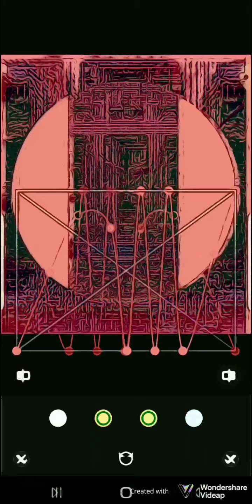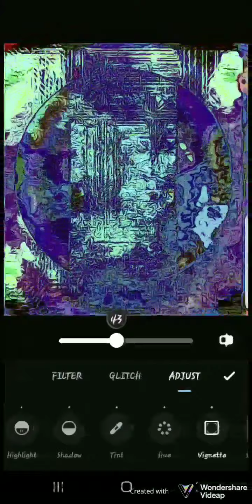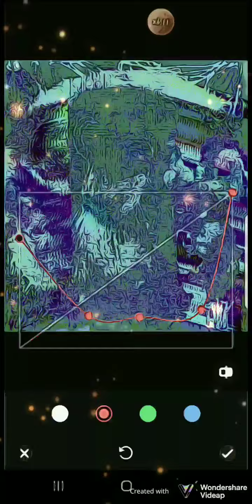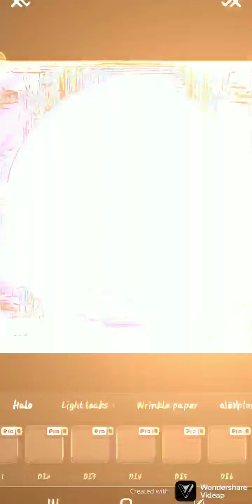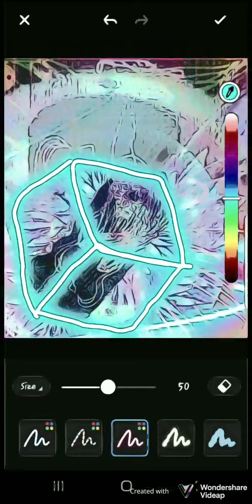Time-lapse video of glitch art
A time-lapse video of some glitch art i made.